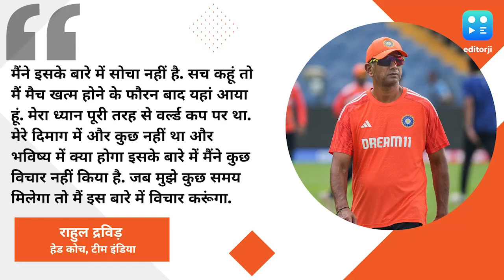IND vs AUS Final: वर्ल्ड कप हारने के बाद Rahul Dravid ने भविष्य को लेकर दिया जवाब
ऑस्ट्रेलिया ने भारत को वर्ल्ड कप 2023 के फाइनल मुकाबले में 6 विकेट से हराकर छठी बार वर्ल्ड कप का खिताब जीता. भारत की इस हार के साथ ही हेड कोच राहुल द्रविड़ का कार्यकाल भी समाप्त हो गया. ऐसे में जब द्रविड़ से टीम इंडिया के साथ उनके आगे भी जुड़े रहने को लेकर प्रेस कॉन्फ्रेंस में सवाल पूछा गया.